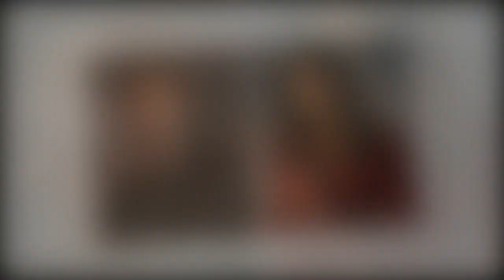All American sesaon 6 has been confirmed by The CW